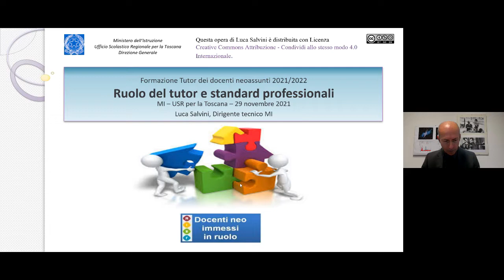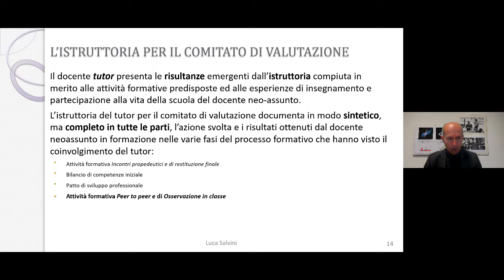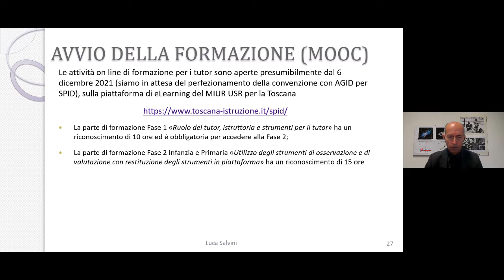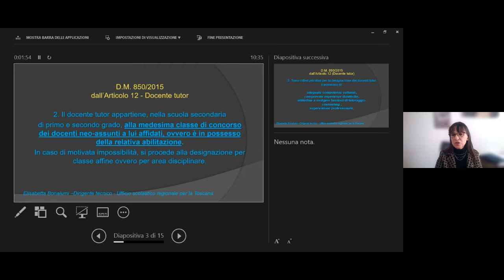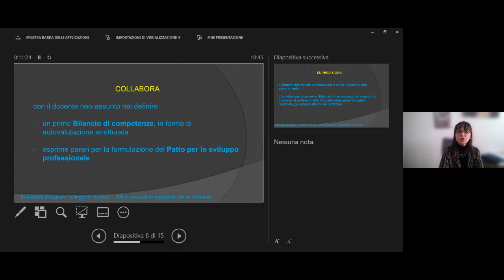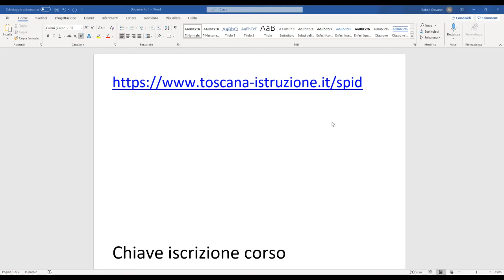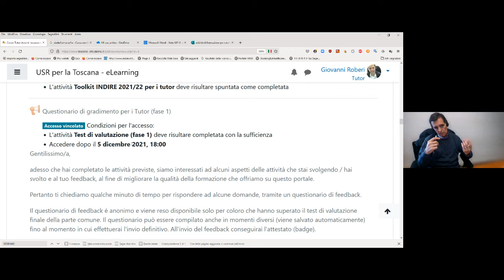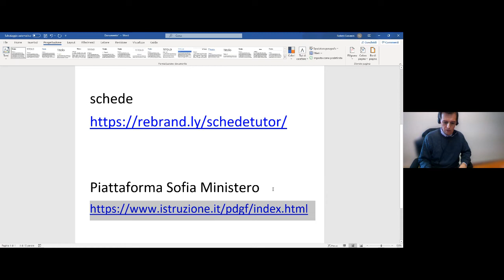attività di formazione per tutor dei docenti neoassunti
L' Ufficio scolastico Regionale della Toscana dà avvio, in data 29 novembre, all’attività di formazione destinata ai tutor dei docenti neoassunti
dell’a.s. 2021/22.
L’attività di formazione è rivolta a tutti coloro che nell’a.s. 2021/22 svolgono il ruolo di tutor dei docenti neoassunti e a coloro che svolgono il ruolo di tutor dei docenti che devono svolgere il passaggio di ruolo (indipendentemente dal grado di scuola di appartenenza) ed è realizzata in
collaborazione con le Università di Firenze, Pisa e Siena.